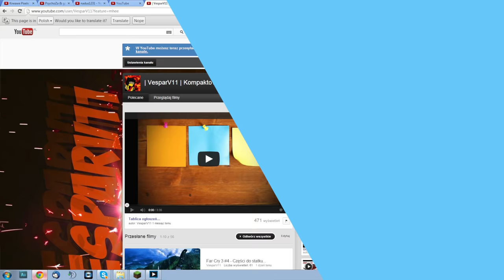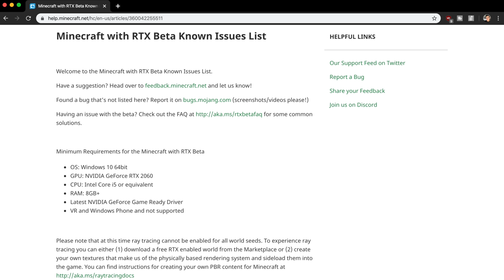Minecraft z RTX jest SUPER! 😍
Wielkie święto dla fanów kanciastego świata zwanego Minecraftem! Oficjalnie wsparcie śledzenia promieni weszło do bety i wygląda fenomenalnie. Dziś odcinek trochę wspominkowy trochę technologiczny i trochę gameplayowy. Pomyślałem, że dorzucę również porównanie popularnych shaderów SEUS renewed oraz SEUS PTGI z oficjalnym wsparciem RTX dodanego do Minecrafta na Windowsa 10. Jako że film jest dość złożony przygotowałem dla was wygodne odniesienia aby przejść do konkretnych miejsc w filmie, ale i tak polecam zobaczyć cały 😀

0:00 - Dlaczego Minecraft jest dla mnie ważny?
1:55 - Minecraft z Ray Tracingiem
3:11 - Shadery kontra oficjalny RTX
6:11 - Karta jaka jest do tego potrzebna?
6:55 - Jak RTX działa w Minecrafcie?
8:12 - Moje pierwsze wrażenia z Minecraft RTX
14:32 - NVIDIA RTX 2080 Super Inno3D iChill
16:05 - mała niespodzianka

Platforma testowa:
CPU: AMD Ryzen 7 3700x
Chłodzenie CPU: Corsair A500
MOBO: Gigabyte X570 Aorus Pro
GPU: NVIDIA RTX 2080 Super Inno3D iChill
RAM: Corsair Vengeance 32GB 3466MHz
SSD: M.2 NVME Samsung 970 EVO Plus 500GB
Zasilacz: Corsair HX 750W
Obudowa: DimasTech BT103